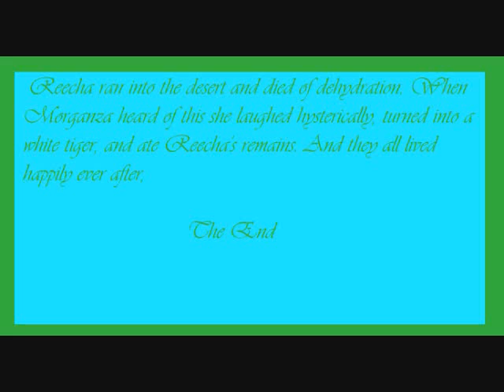Reecha The Gypsy slave.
This is a story made in honor of my dear cousin Ericha